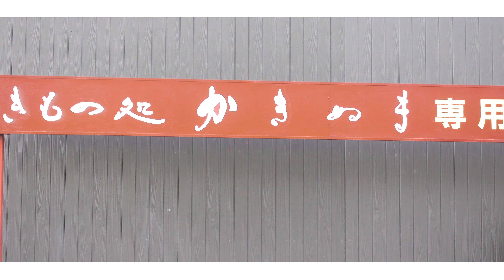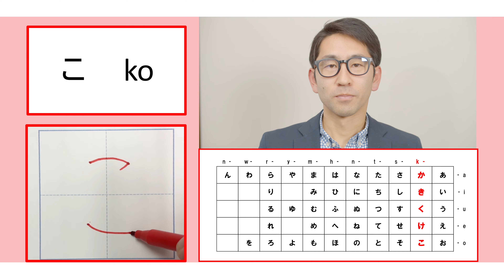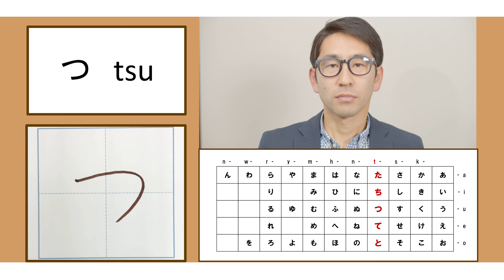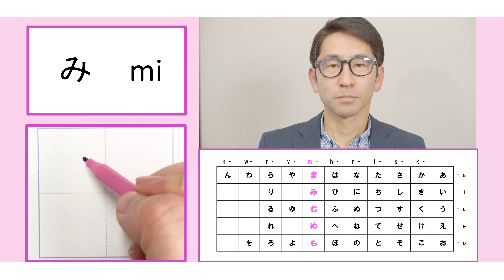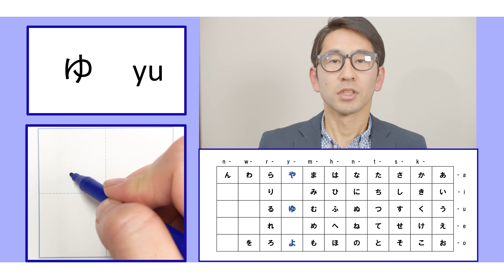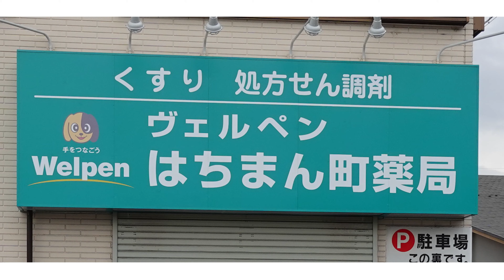Learn Hiragana Part 1 / Aprender Hiragana parte1/ひらがなをおぼえる パート1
En Japón, hay tres tipos de letras: "hiragana", "katakana" y "kanji".
De estas letras, el hiragana es alfabeto fonético, y es una letra más básica del japonés.
Con este video, vamos a aprender cómo pronunciar y escribir el hiragana.

¡Bienvenidos a UN, DOS, JAPONÉS!
Este es un canal para aprender japonés para hispanohablantes.
En nuestros videos, pueden aprender no solo japonés, sino también la cultura japonesa, últimas noticias y las cosas interesantes de Japón.

SNS de ¡UN, DOS, JAPONÉS!.

Nuestro primer vídeo!!